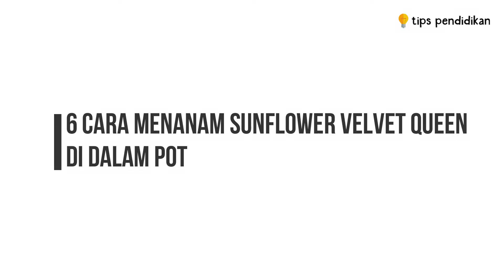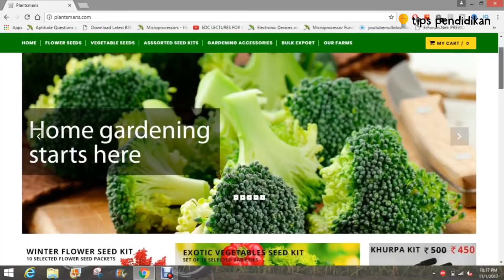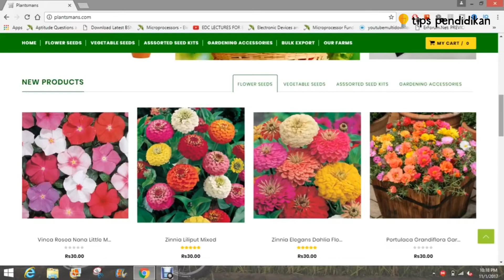6 Cara Menanam Sunflower Velvet Queen Di Dalam Pot